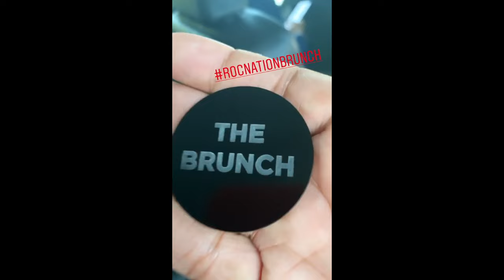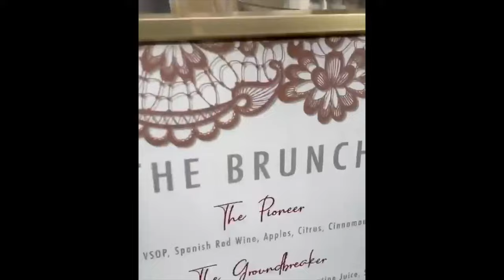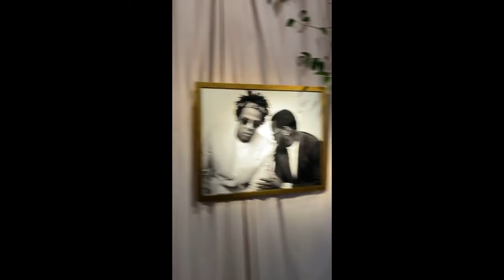FULL JAY Z ROC NATION BRUNCH 2020 FOOTAGE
roc nation brunch 2020